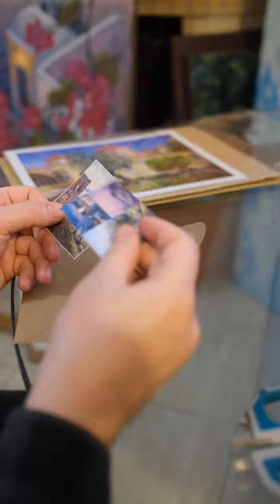Packing an art print for shipping. This is always one of my favorite parts about selling art.